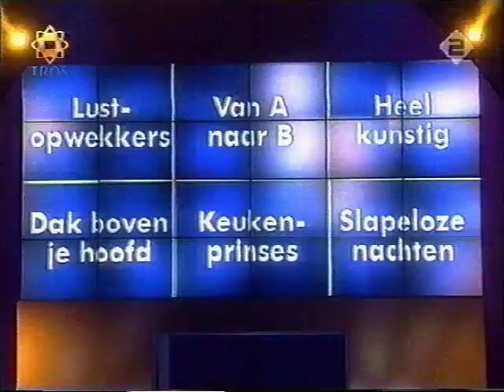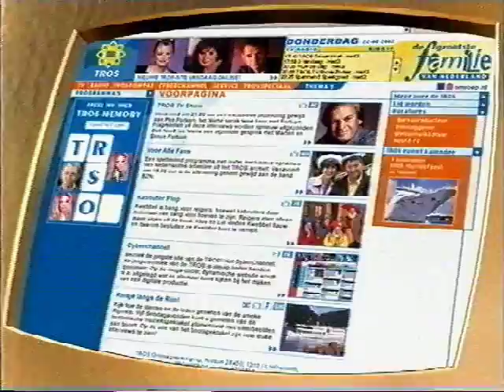Love Letters aflevering 2005 | TROS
Love Letters was een Nederlands televisieprogramma van de TROS gepresenteerd door Linda de Mol. De eerste aflevering van Love Letters was op 26 december 1990.

In dit televisieprogramma krijgen drie koppels de kans om te trouwen. Door middel van verschillende spelletjes vallen de stellen af. De winnaar mag in dezelfde aflevering ook nog daadwerkelijk trouwen.

Op 7 mei 2005 werd de laatste uitzending uitgezonden op televisie. Er werd geen nieuw seizoen geproduceerd wegens het vertrek van Linda de Mol naar de televisiezender Talpa, de televisiezender van haar broer John de Mol. Hierdoor kwam er na 11 seizoenen een eind aan Love Letters.